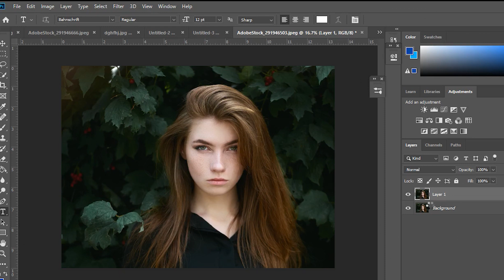Speed Editing Of A Portrait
In this video you will see how we edit a portrait